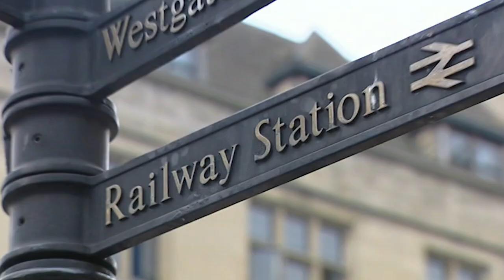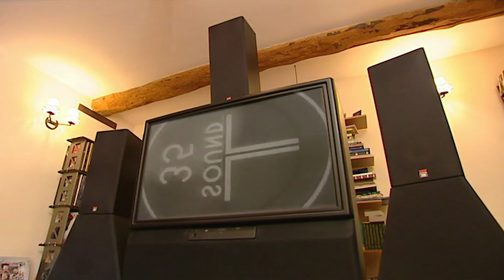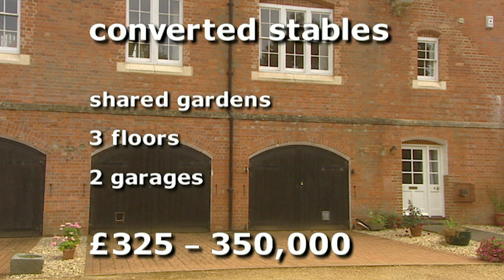Property Hunting In Oxford For £350, 000 Part One | Location, Location, Location